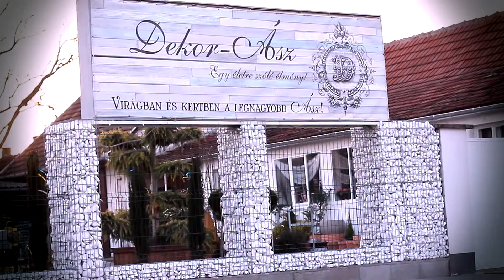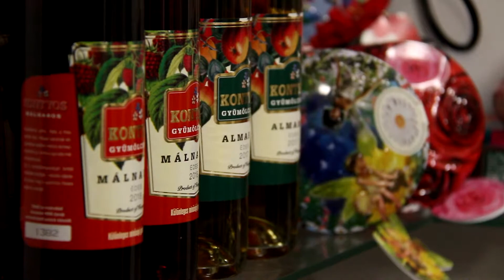2:51 2019-03-03 - Dekor-Ász_03